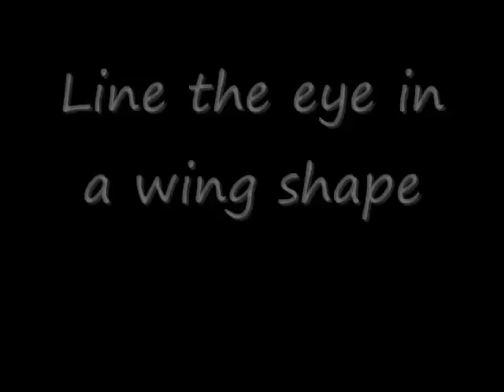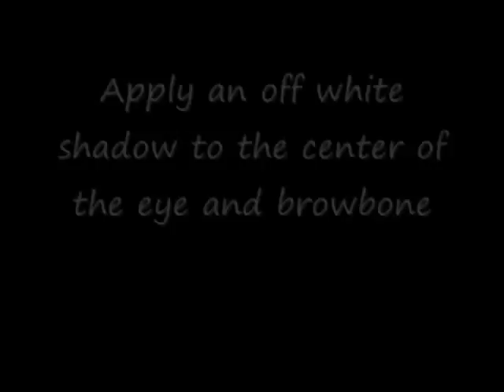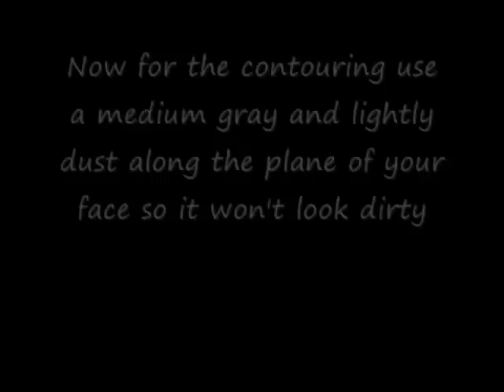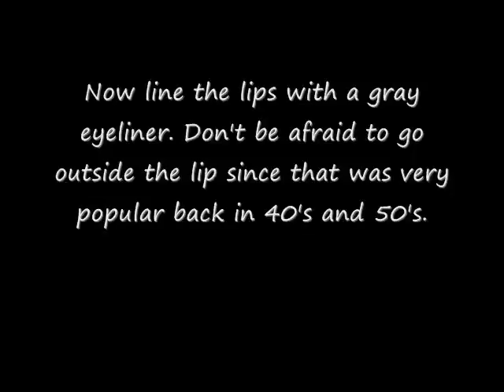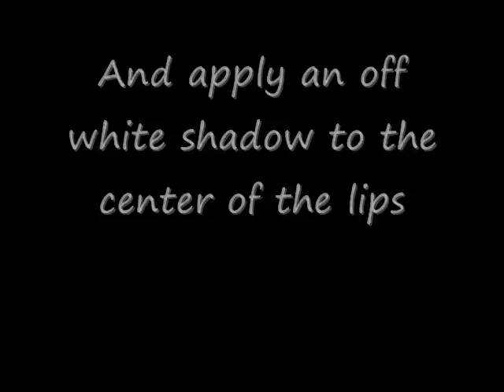Black and White Makeup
This look was fun to do and is great for Halloween! Of course if you are going out with this look make sure to apply the white to you ears, neck, and any other body parts that you will be showing.